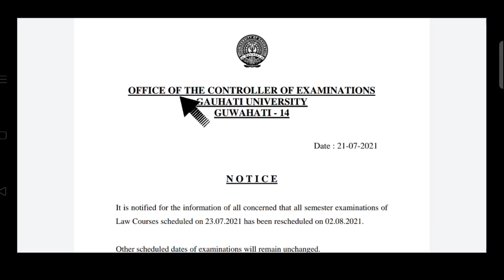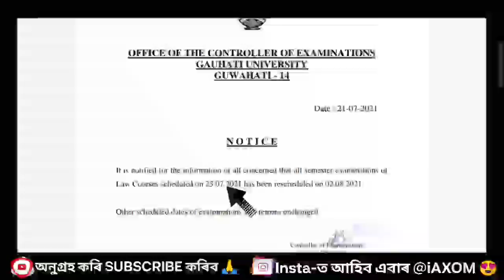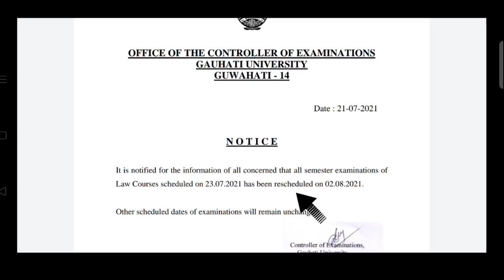UG Exam Re Schedule Date Guwahati University | Guwahati University Latest Notification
✴️নতুন Video Most Important 🔥

✴️ Online পৰীক্ষাৰ Live Demo 🔥

BA/ BSc 5th Sem Exam Routine Download